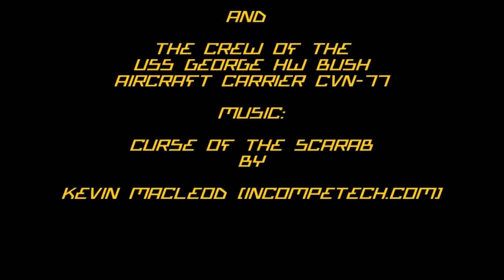Bentley's Tribute to the Men and Women of the USS George H.W. Bush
Lancer tribute video for Sailor Anthony and everyone serving on the USS George HW Bush Aircraft Carrier

Special thank you to Deenan aka @AF_ElijahWood fan site for Creating/Directing/producing this video !